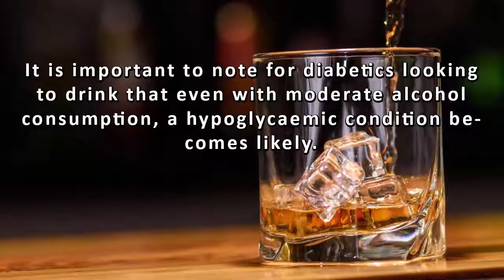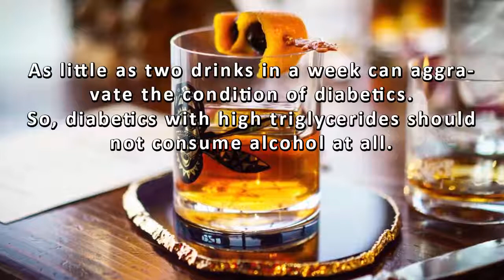alcohol and diabetes || health & fitness